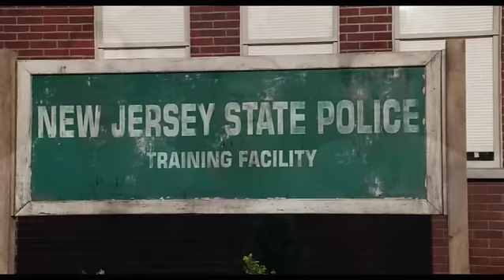Paul Blart: Mall Cop - In Theaters 1.16.09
Release Date: 16 January 2009 (United States)
With a heart that won't quit, a stomach that won't stop gurgling and a self-sworn oath to protect his turf, he's Paul Blart: Mall Cop. Mild-mannered Paul Blart (Kevin James, "The King of Queens") has always had huge dreams of becoming a State Trooper. Until then, he patrols the local mall as a security guard. With his closely cropped moustache, personal transporter and gung-ho attitude, only Blart seems to take his job seriously. All that changes when a team of thugs raids the mall and takes hostages. Untrained, unarmed and a super-size target, Blart has to become a real cop to save the day.

Cast: Kevin James, Shirley Knight, Bobby Cannavale, Jayma Mays, Keir O'Donnell, Stephen Rannazzisi
Director: Steve Carr
Screenplay By: Kevin James, Nick Bakay